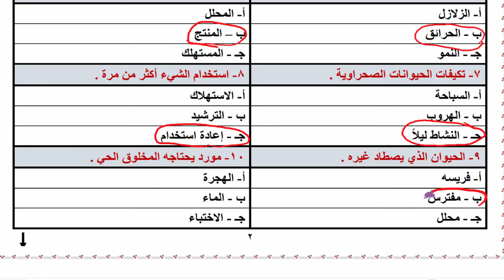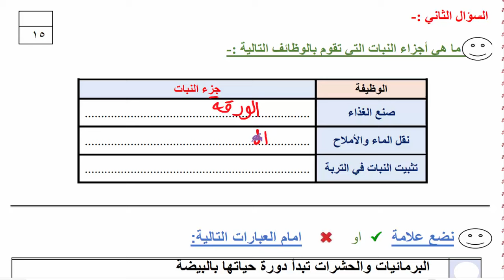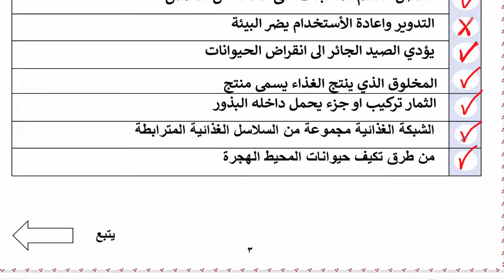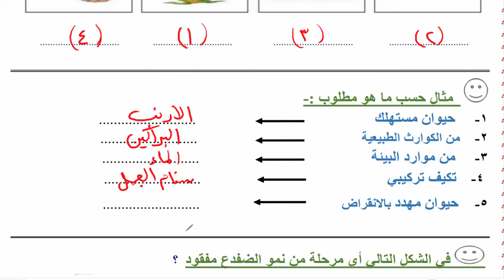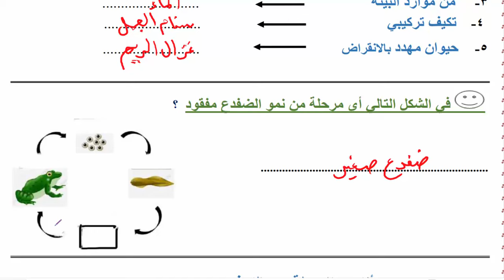اختبار نهائي علوم ثالث ابتدائي الفصل الاول ف1 مع الحل